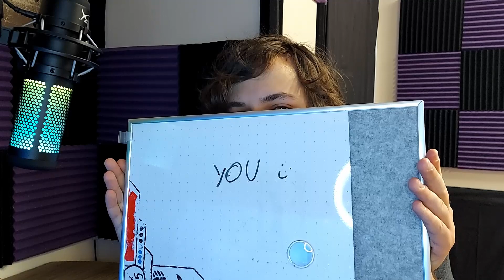The Dapper Saint Shows You Something Special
The Dapper Saint is here to show you something very special to him...

How's it going you beautiful sons of guns, my name is The Dapper Saint and I just felt like posting this since ill be gone for another few days and I'd rather not just like leave you guys hanging!!

just for safety